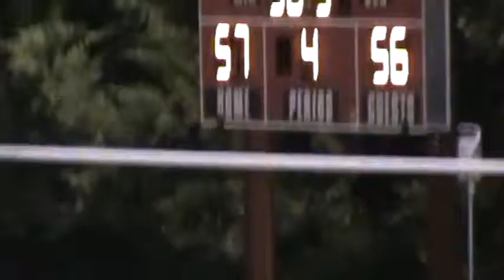Week 4, 2016 Campbell 57 Fannindel 56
9/16/16 at Campbell.
Fannindel is in white jerseys and black pants.
Texas High School Sixman Football